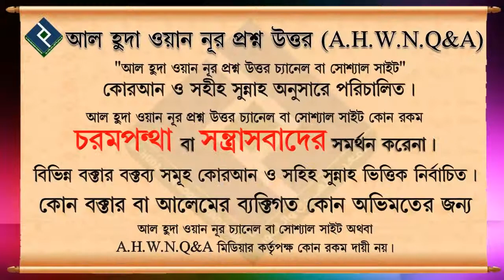তারাবীহ নামাজ কি সুন্নত ᴴᴰ┇মোহাম্মদ আসিফ মোল্লা